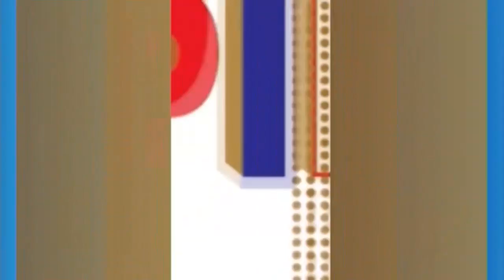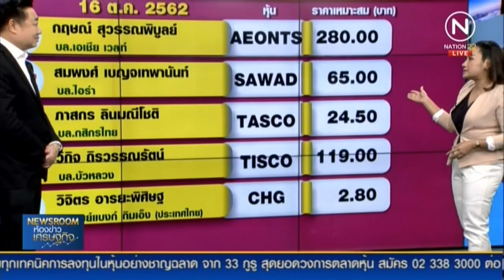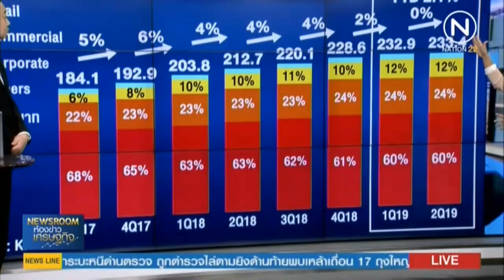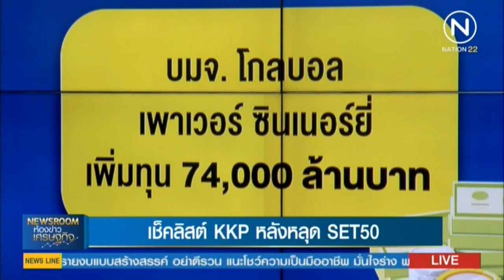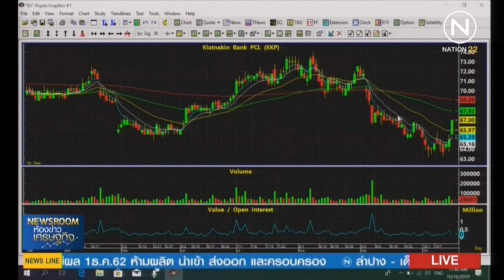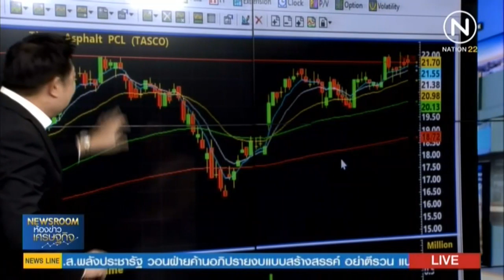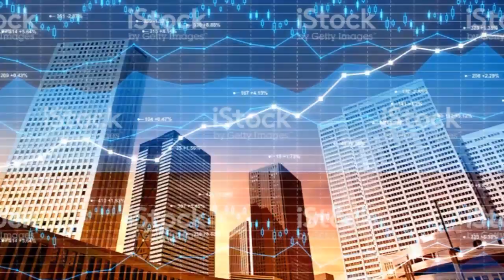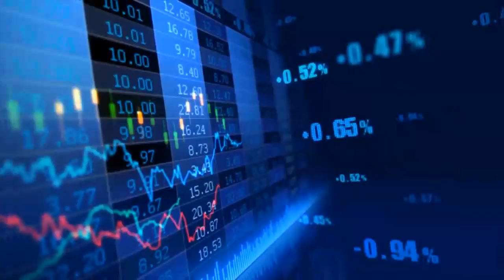Rerun : ห้องข่าวเศรษฐกิจ ช่วง Stock Gossip และ หุ้นทำเงิน | on Nation TV [16-10-62]